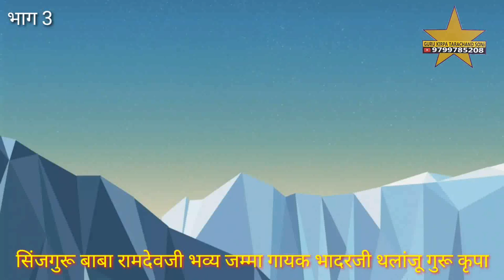कोरव पांडव कि आमरस कि कथा भाग 3 गायक भादरजी थलांजू वाले